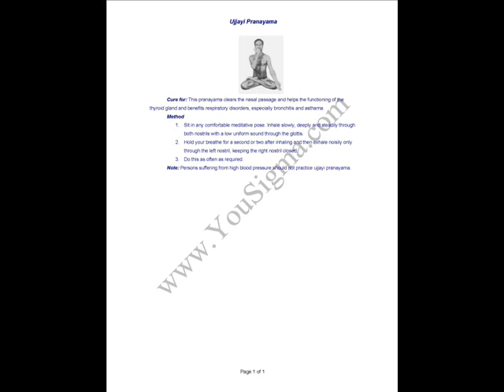Ujjayi Pranayama - Treatment For Respiratory Disorders, Especially Bronchitis and Asthama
Ujjayi Pranayama
Treatment For Respiratory Disorders, Especially Bronchitis and Asthama